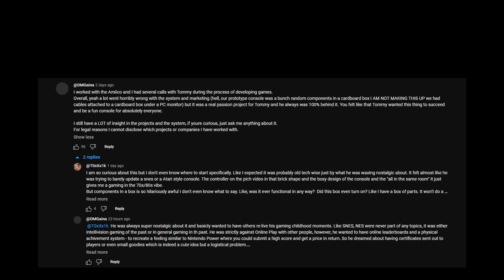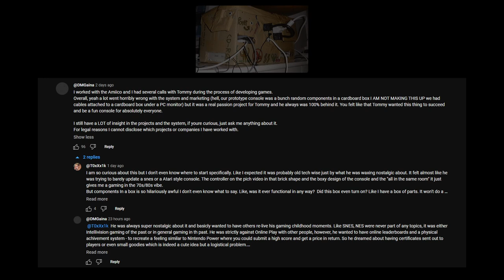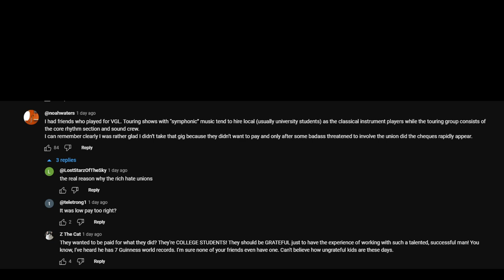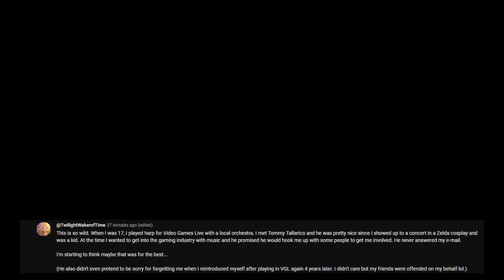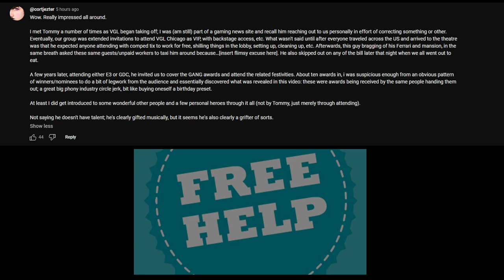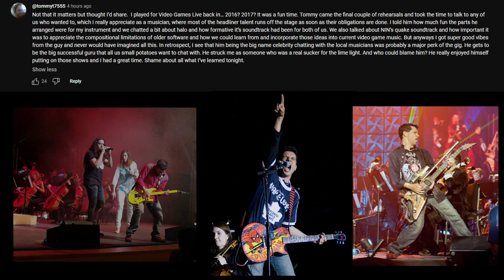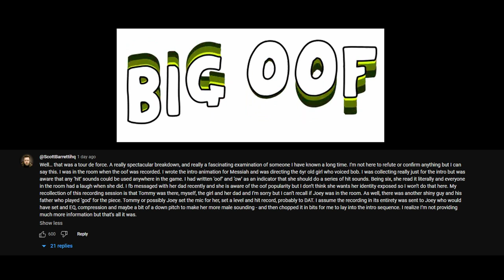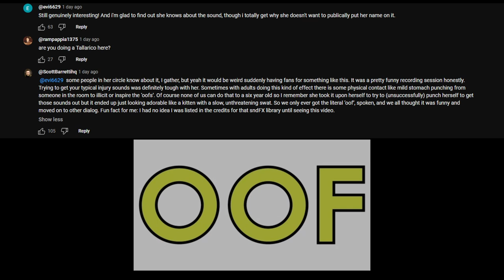Tales of Tommy Tallarico - Watch Along of hbomberguy Comments - Part 1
In today's video we go through the comments of the recent hbomberguy Robloxoof.mp3 video in which he went over the many lies of Tommy Tallarico.   The comments section of his video featured many stories of folks who have encountered Tommy and had very interesting things to say.

This is part 1 in which several people who have worked on Video Games Live or even with the Intellivision Amico discuss the good, the bad,  and the flat out bizarre interaction that they had with him.  We also get verification that Tommy was present in the room for when the Roblox OOF was recorded.